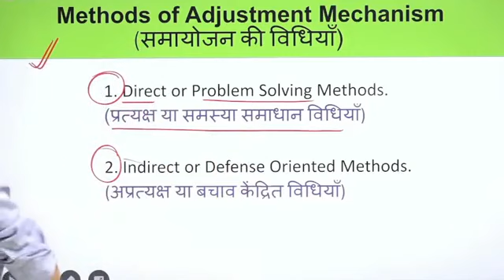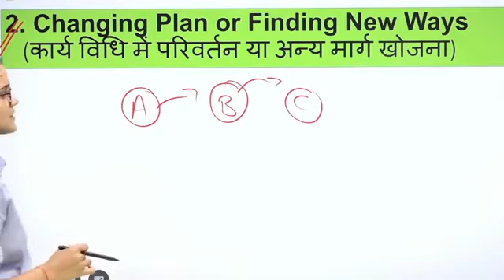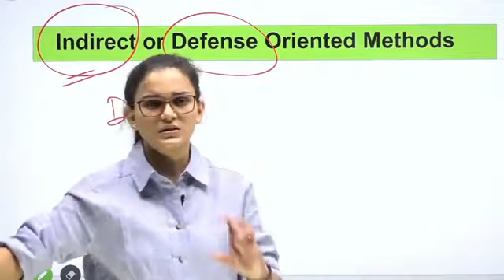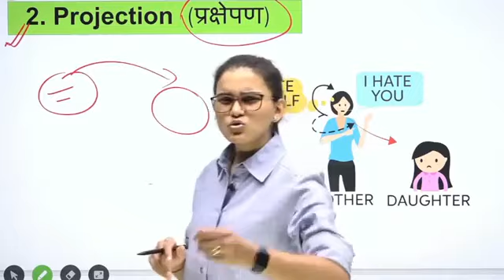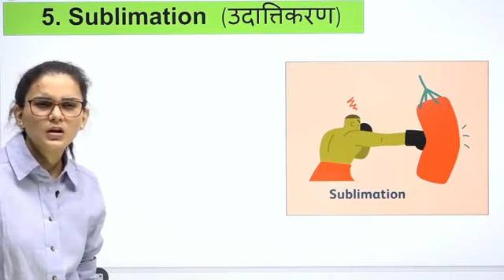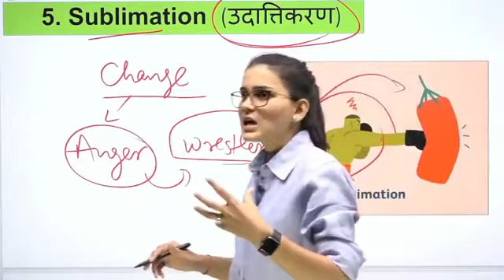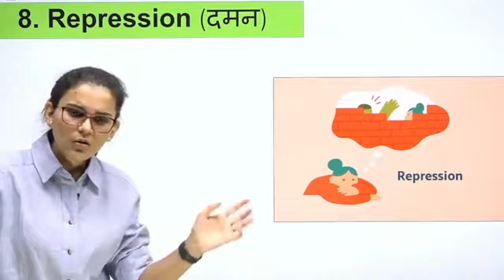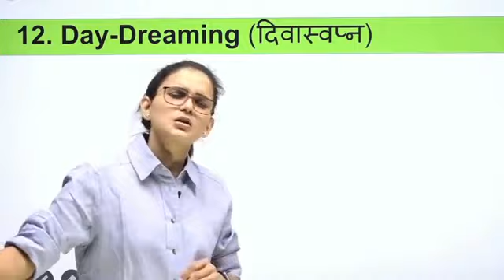Method of Adjustment Mechanism।। समायोजन की विधियां ।। Himanshi Singh